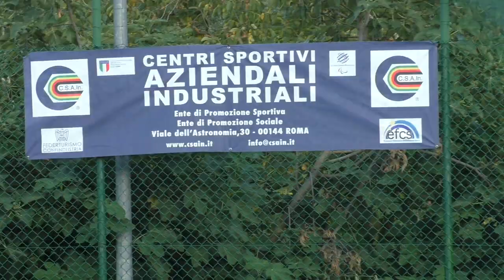A Starza di Pietrastornina la finalissima del torneo ''Antonio Coppola''